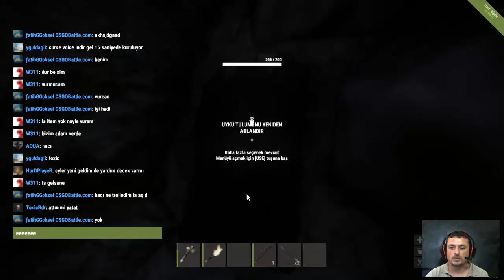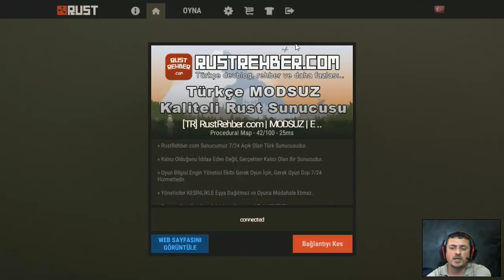rust TÜRKÇE başlangıç #1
çıplak vatandaş :D